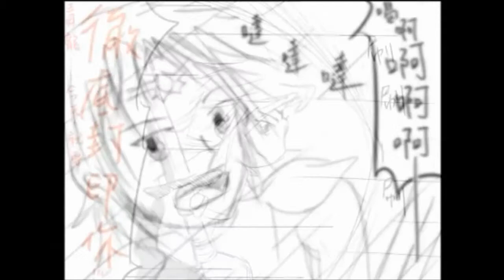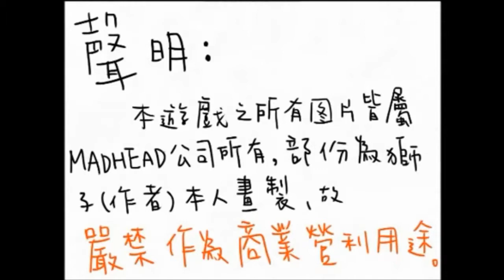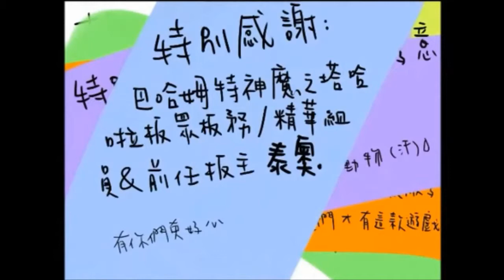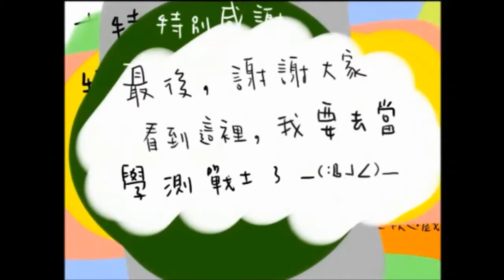神魔之塔 RPG 众神的黄昏 EP END :毒龙封印&肖恩的无端牺牲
结局在这... 又是一个奇怪的结局lol 怎么都是这样 为什么肖恩会牺牲掉==

不过也感谢作者制作这个RPG 游戏啦！

谢谢支持！xD